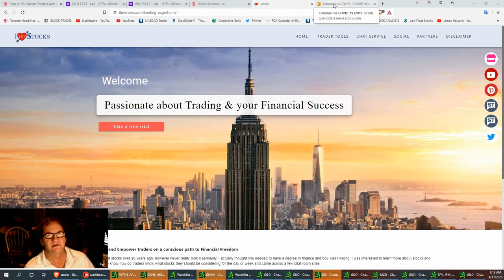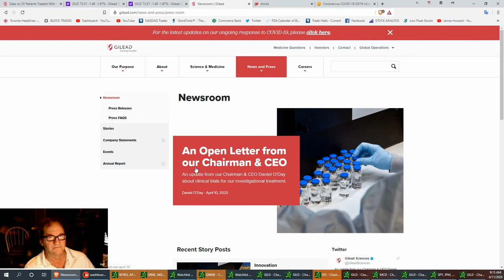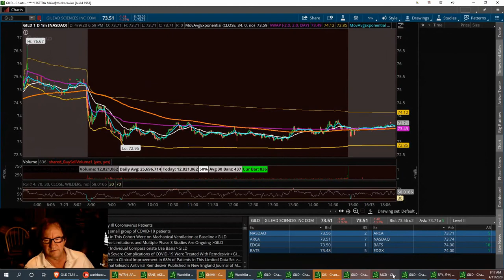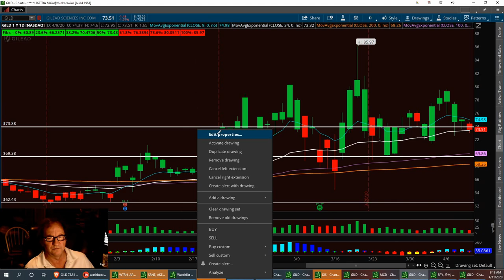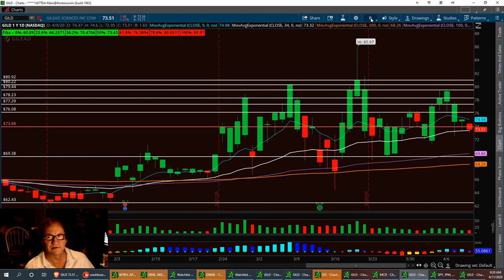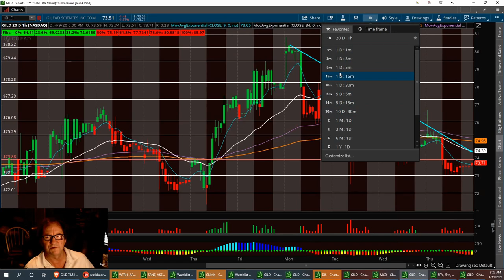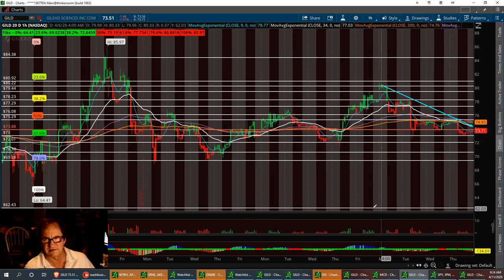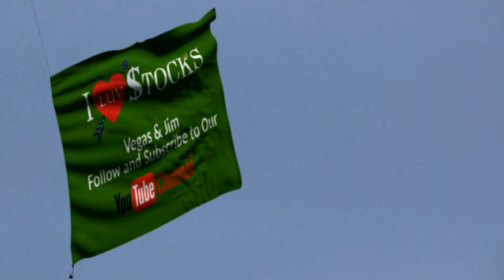$GILD,, GILD Review from Washboardjim COVID-19 Corona-virus